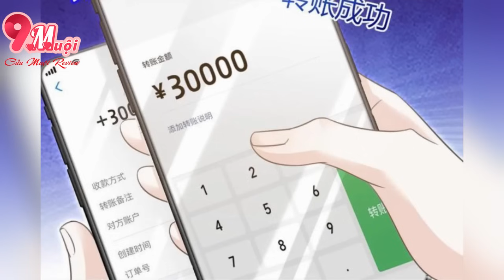Phần 4 - Sau Trọng Sinh Tôi Quyết Tâm Tán Đổ Đại Ca Của Trường - review truyện.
- Cảm ơn các bạn đã đón xem video của team Cửu Muội Review.